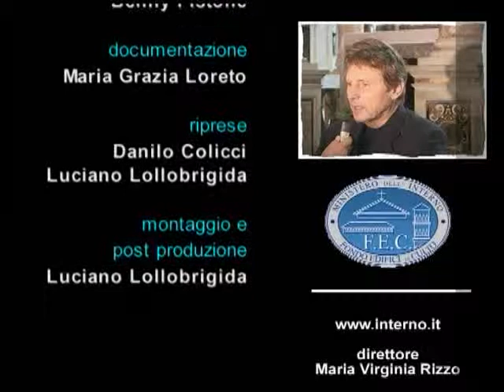Intervista a Uto Ughi, Chiesa S. Maria in Ara Coeli. Raccolta audio-video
Roma, 8 ottobre 2010. Raccolta audio-video a carattere culturale per far conoscere ai cittadini le attività di conservazione, di restauro e di valorizzazione del patrimonio di proprietà del Fondo edifici di culto